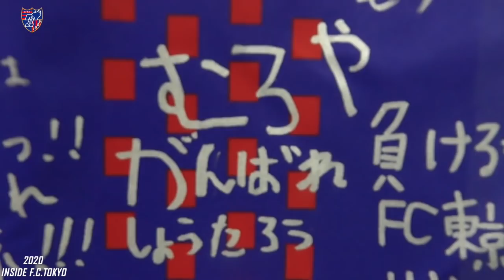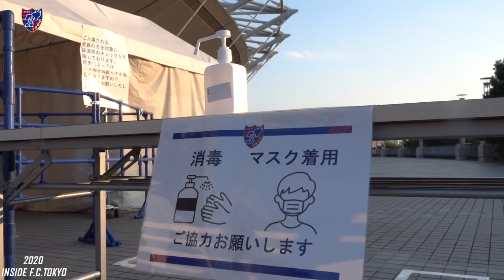【INSIDE F.C.TOKYO】HOME vs 名古屋グランパス